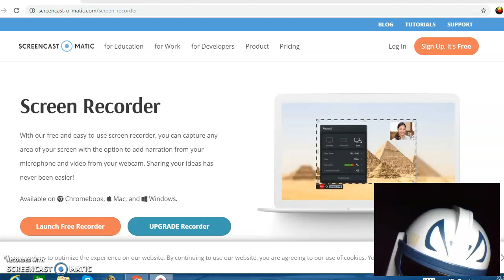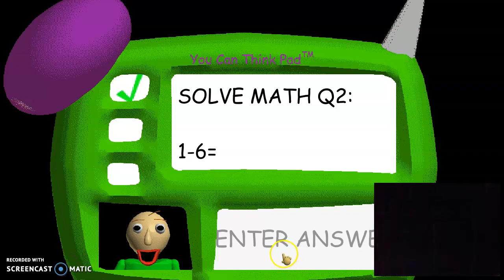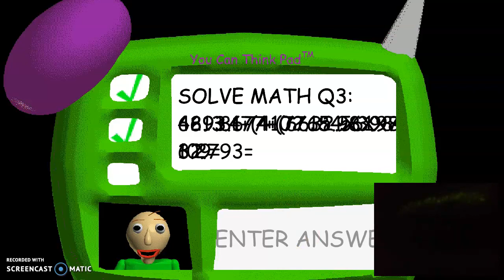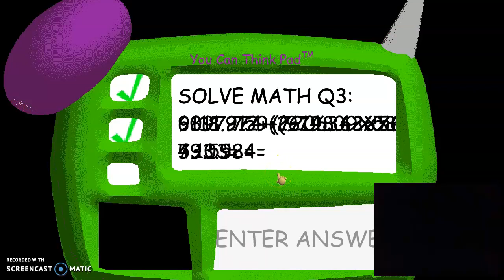badlis basics gameplay